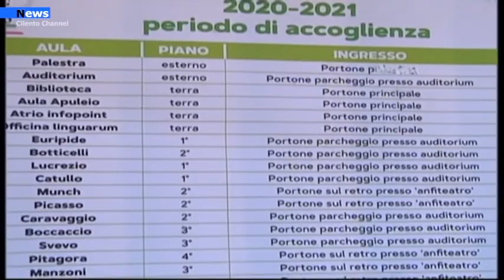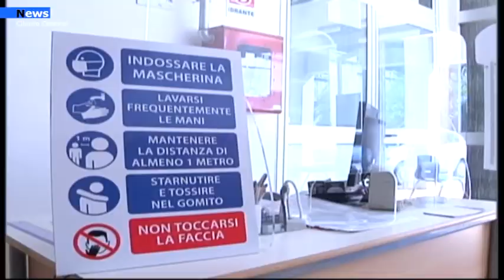Salerno, Riprendono le lezioni per gli studenti.